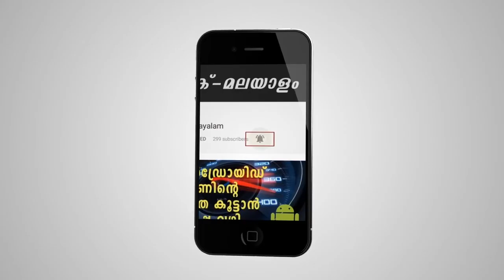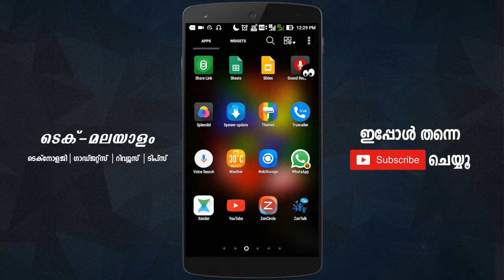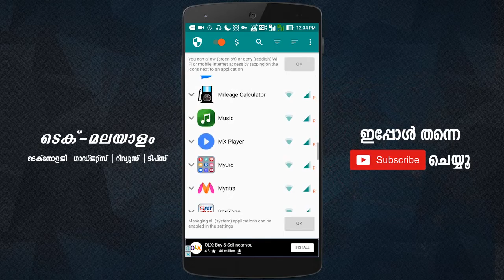നിങ്ങളുടെ മൊബൈൽ ഡാറ്റ തീരാതിരിക്കാൻ ഇതാ ഒരു ആപ്പ്| How To Save Mobile Data On Android | Phone apps